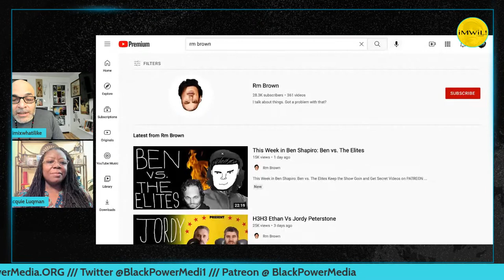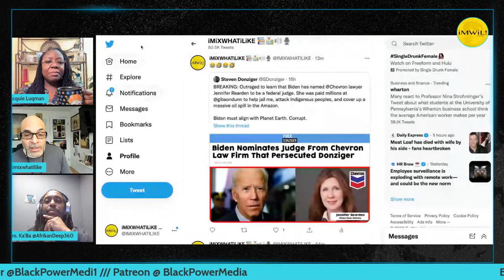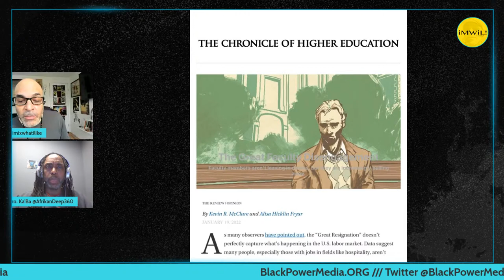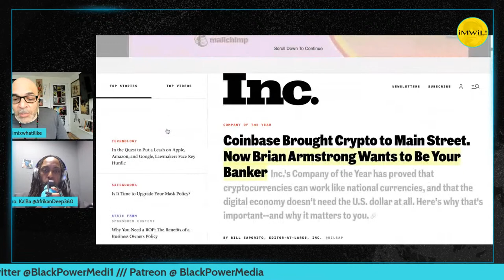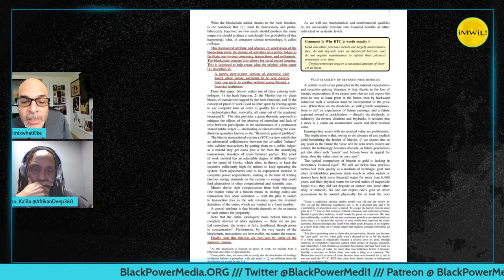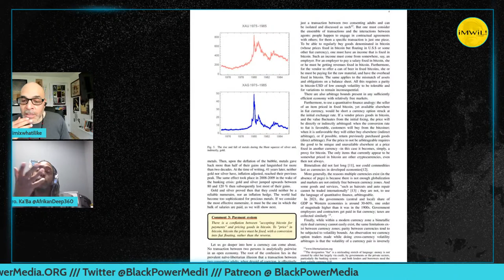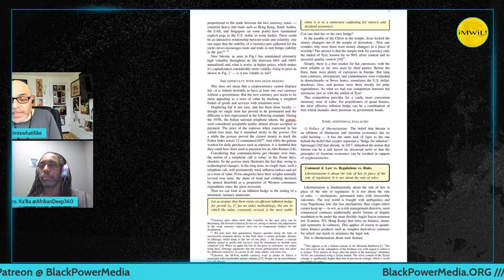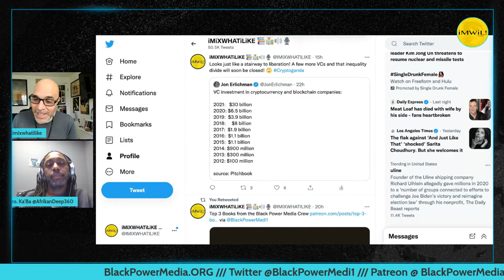Amilcar Cabral, Academia, and More Cryptoganda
SHOW NOTES:
(0:55) Show Intro and Jacquie Luqman Discusses Amilcar Cabral
(55:17) Academia and Disengagement
(1:11:16) Bitcoin is Worth Zero! And Other Cryptocurrency Realities

Ex-Crypto Backer: Bitcoin Is a “Contagious Disease” and It’s About to Get Nasty

Jared A. Ball is a Professor of Communication and Africana Studies at Morgan State University in Baltimore, MD. and author of The Myth and Propaganda of Black Buying Power (Palgrave, 2020). Ball is also host of the podcast “iMiXWHATiLiKE!”, co-founder of Black Power Media which can be found at BlackPowerMedia.org, and his decades of journalism, media, writing, and political work can be found